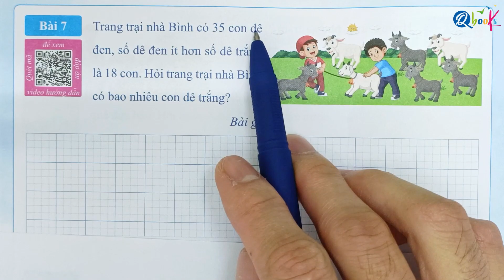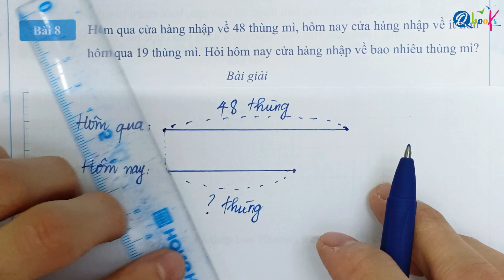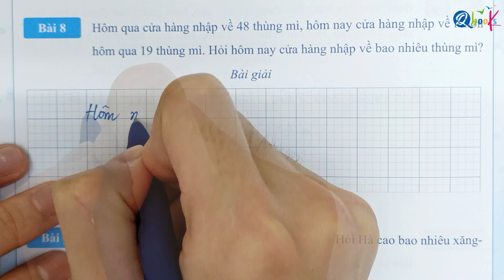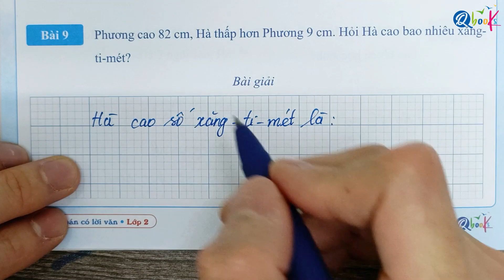BÀI TẬP TRANG 42 - Dạng 7: ÍT HƠN MỘT SỐ ĐƠN VỊ - GIẢI TOÁN CÓ LỜI VĂN - TOÁN LỚP 2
Thầy Quyền rất hân hạnh được giới thiệu với các bạn video "BÀI TẬP TRANG 42 - Dạng 7: ÍT HƠN MỘT SỐ ĐƠN VỊ - GIẢI TOÁN CÓ LỜI VĂN - TOÁN LỚP 2" do Thầy Nguyễn Văn Quyền trực tiếp biên soạn.

Là một phần của chuỗi bài giảng môn toán, Thầy Nguyễn Văn Quyền đã khéo léo kết hợp các khái niệm toán học với cuộc sống hàng ngày để mang lại trải nghiệm bổ ích và hấp dẫn cho các em học sinh lớp 2. Trong video này, Thầy Nguyễn Văn Quyền hướng dẫn từng bước làm các bài tập toán lớp 2 về nội dung GIẢI BÀI TOÁN CÓ LỜI VĂN VỀ ÍT HƠN MỘT SỐ ĐƠN VỊ trong sách GIẢI TOÁN CÓ LỜI VĂN LỚP 2 do Qbooks phát hành.